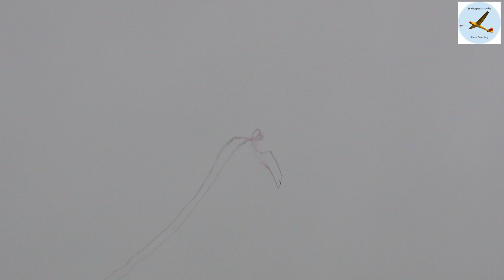SAP 23 - Unlimited - Armin Kölblin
Kürflug anlässlich des Schweizer Akro Pokals 2023 in Wil.

Eingesetztes Flugzeug:

Swift S-1

Maßstab: 1:2,8
Spannweite: 4,7m
Länge: 2,5m
Gewicht: ab 10kg
Profil: MH 32 mod

Armin fliegt auch bei dem SchwobaAkroTeam mit...